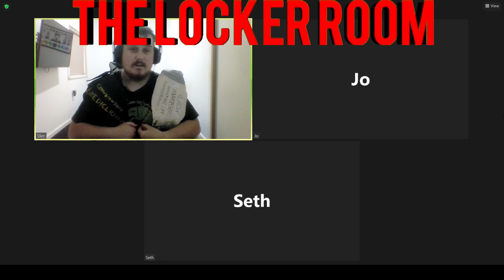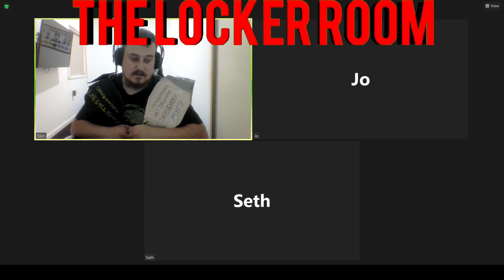Terminus: All Roads Leads Here 2022 Predictions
Slim, Jo and Seth predict Terminus's first show.